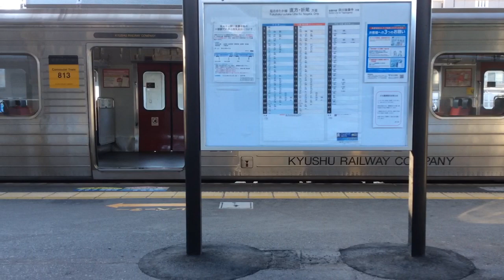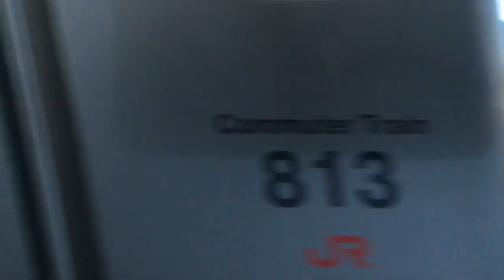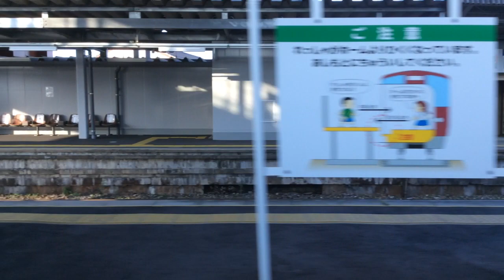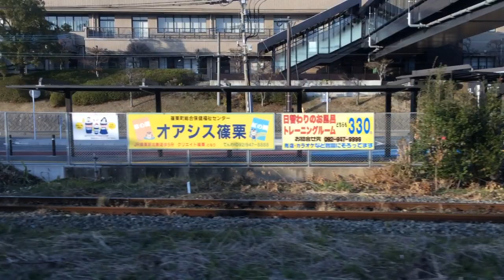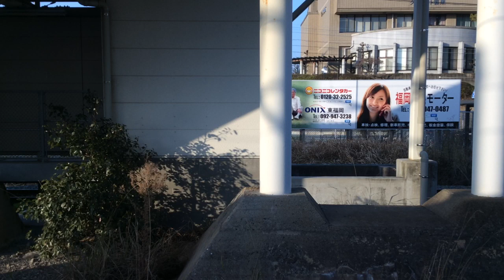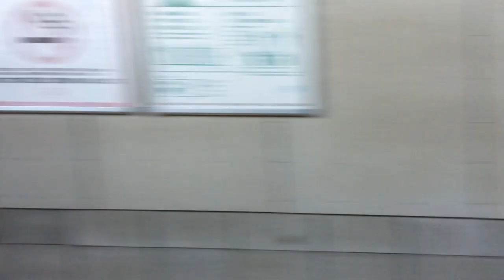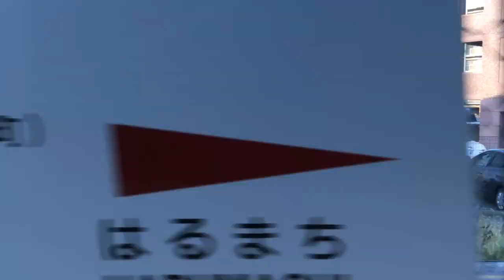【JR九州 筑豊本線・篠栗線（福北ゆたか線）】直方→博多【快速】 2021.12.23